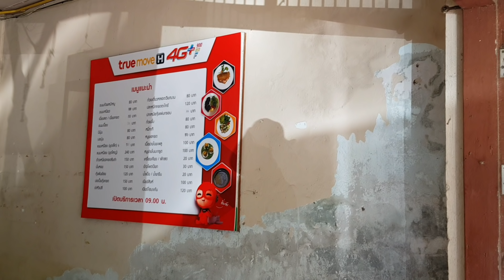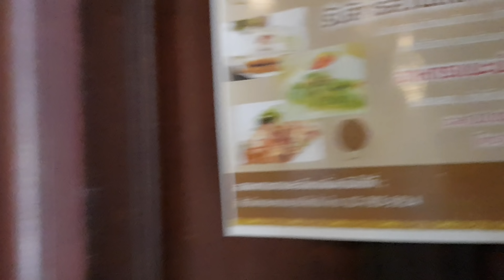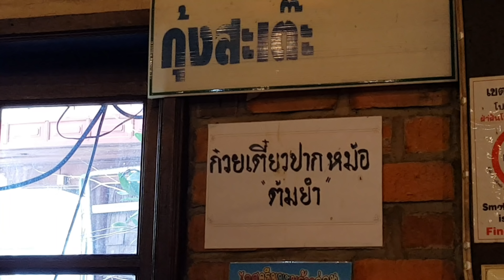ร้านอินโดจีนแหนมเนืองอุบล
ร้านเจ้าเก่าแก่แหนมเนืองอุบลครับ